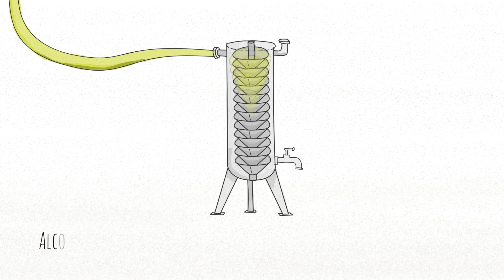The Making of Leopard's Leap Natura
A delightful alternative for adding quality to life, Leopard’s Leap introduces the versatile, health-conscious & delicious de-alcoholised Natura White & Red. Only 0.5% abv. Ideal for a responsible, everyday quality lifestyle!